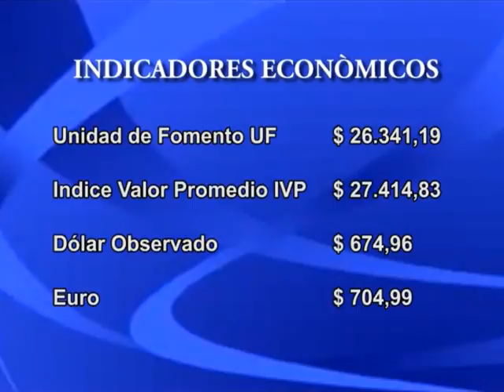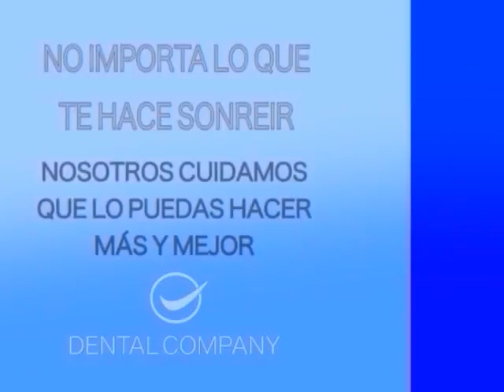23 de Diciembre de 2016 // Parte 2